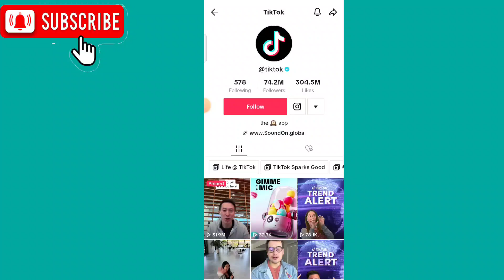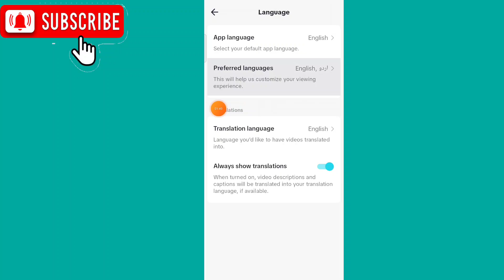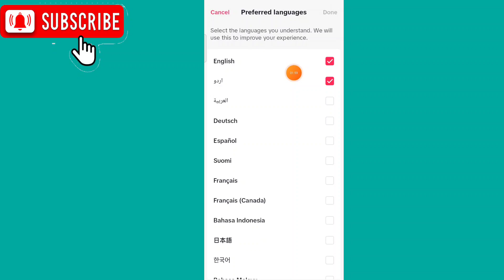tiktok foryou real trick / tiktok foryou viral setting / TikTok account viral kaise kare 2023 / TD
hello friends 👋

es video me mene bataya h ke TikTok account viral kaise kare 🔥🔥

in this video I have discussed how to go viral on TikTok 🔥🔥🔥

Tech Related videos are available
Technical related information